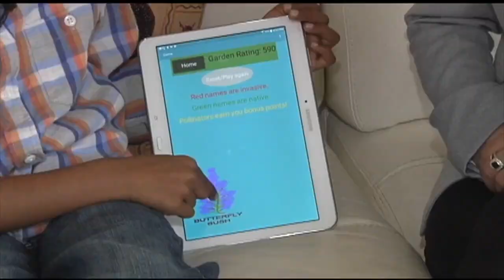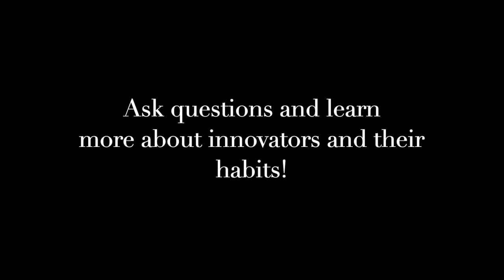Guest Speaker Kedar N